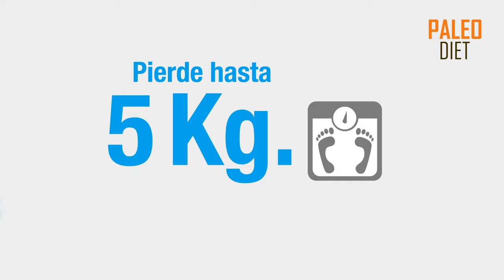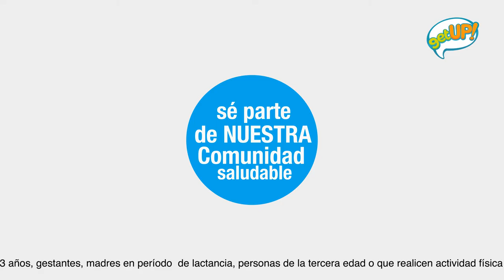Paleo Diet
Bienvenidos a getUP! Tv
El canal en el que aprenderás en 2 minutos consejos útiles para perder peso.
Subimos vídeos todos los lunes.